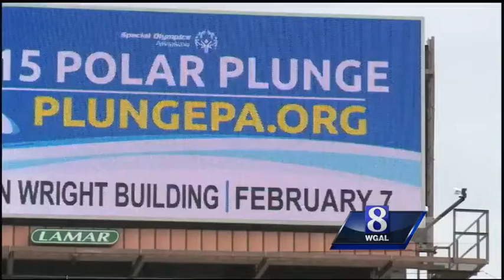E-Town boy new face of Ronald McDonald House Red Shoes campaign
A 5-year-old Lancaster County boy thinks it's "awesome" that he's on billboards across the Susquehanna Valley for the Ronald McDonald House.